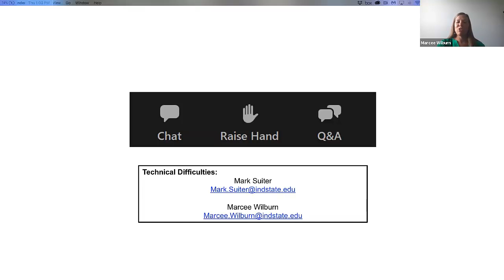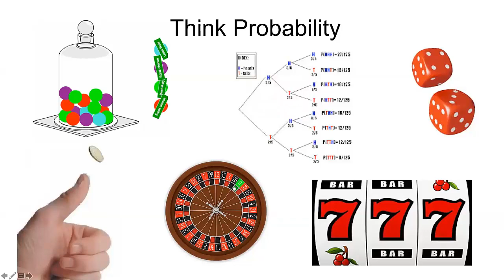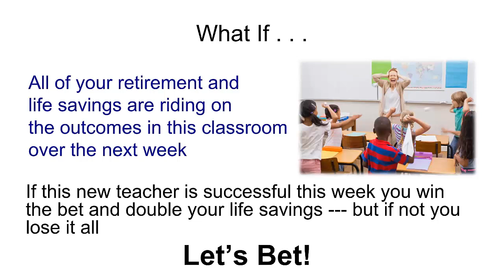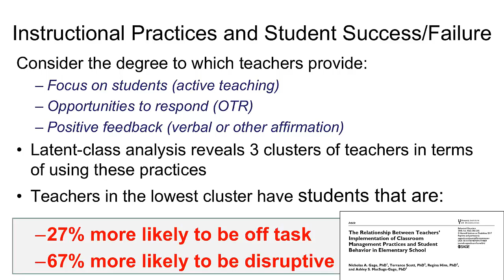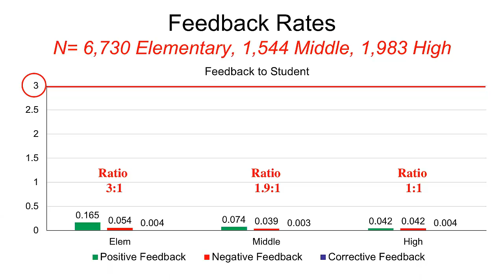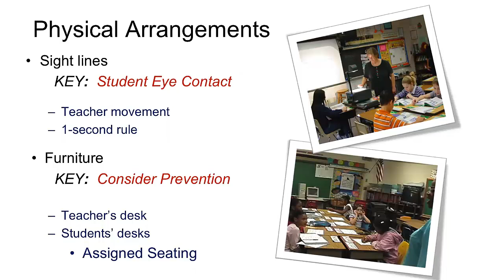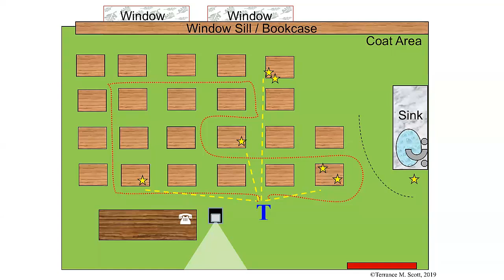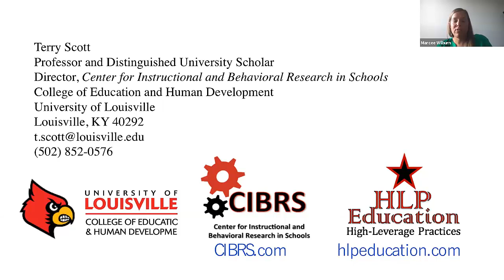Managing Behavior - Terry Scott